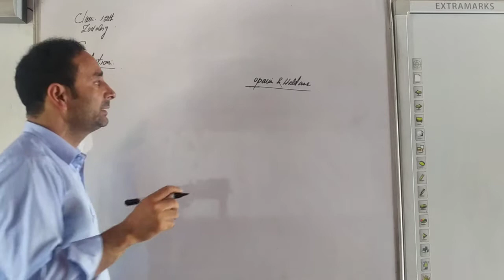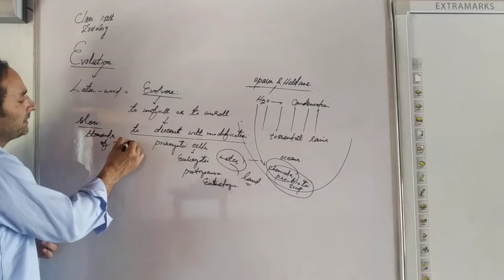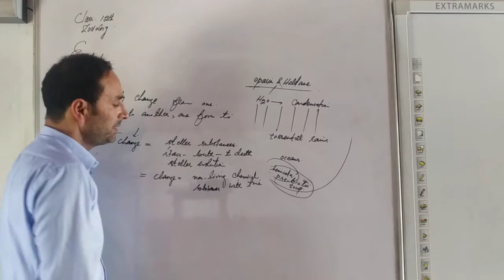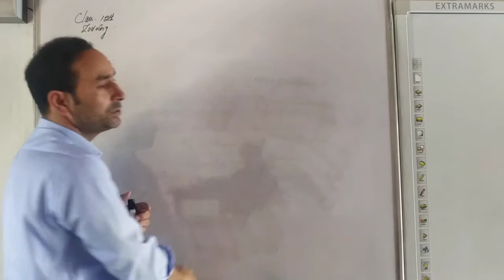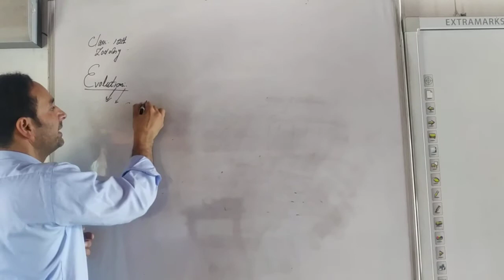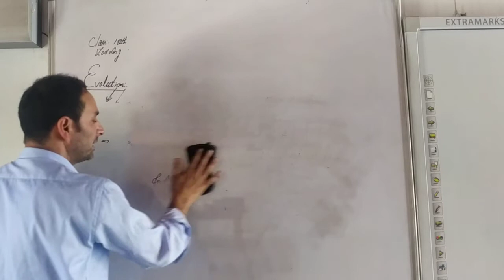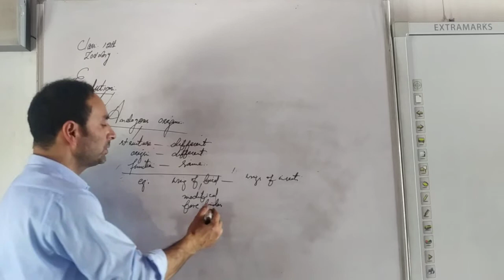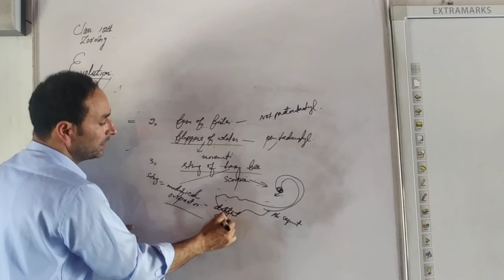12th Zoology - Lecture 22 - Genetics & Evolution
Topics covered:
1. Evolution - Definition and evidences of evolution (concept of homologous and analogous organs)